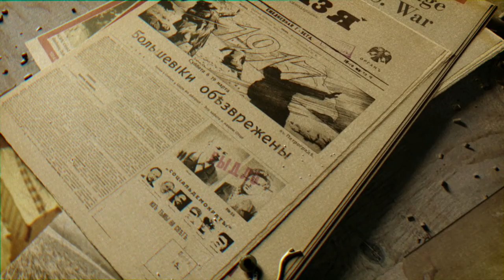Resistance 2 - Twisted History Trailer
Twisted History trailer for PS3 title Resistance 2

AKA 'Shattered History' in US